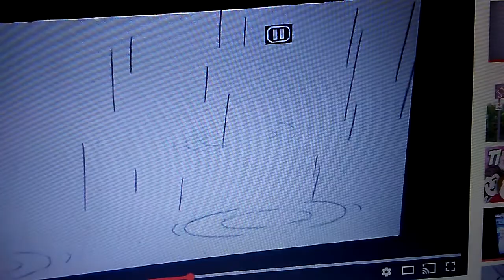October 14, 2017